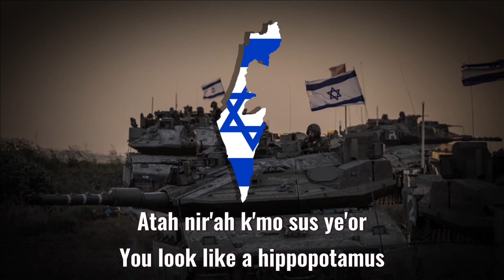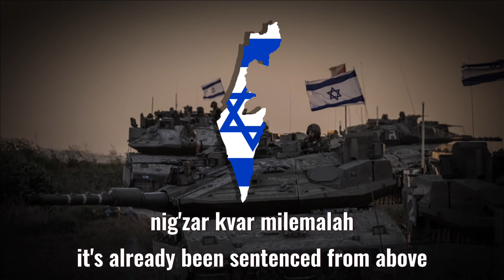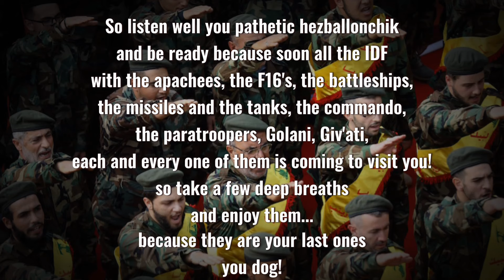"Yalla Ya Nasralla" || Israeli Anti-Hezbollah Song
A song crapping on Hassan Nasrallah and his terrorist group.